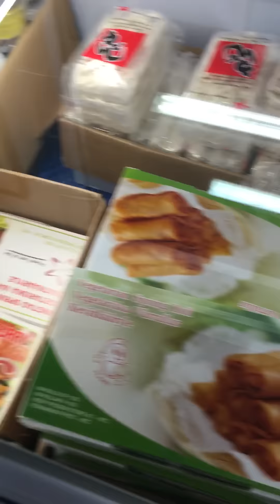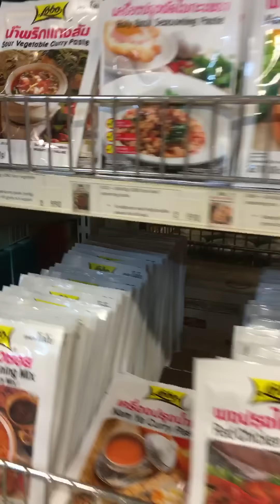ช่องหนูนายายณีมาร้านไทยกันค่ะวันนี้